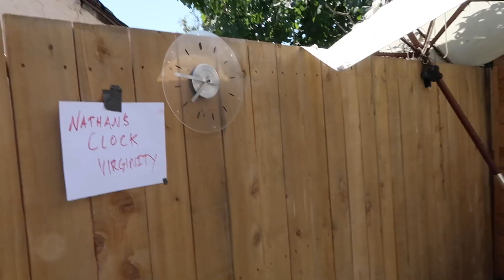I BOUGHT MY DREAM CAR!!!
sooo stokeeddddd!
comment your dream car below for a reply!